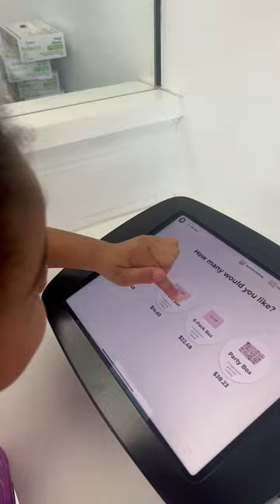Scarlett loves going to Cookie Crumbl after gymnastics!